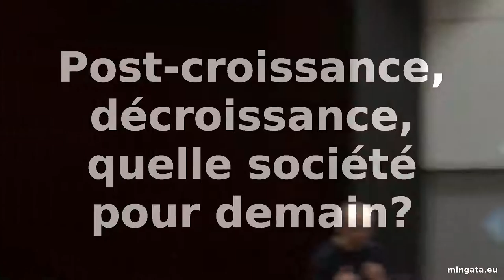Lorient 2016, post-croissance, décroissance, quelle société pour demain?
Entre ressources limitées, ou que l’on devrait s’interdire, et les expériences en cours telles les territoires en transition, l’économie de la fonctionnalité et de la coopération ou les différentes initiatives locales, quelle société est possible et acceptable par nos concitoyen.nes pour demain ?

Avec Sébastien Boucq, ingénieur-géographe spécialisé industrie et aménagement durable du territoire ; Yves Cochet, président de l’Institut Momentum ; Christelle de Crémiers, enseignante en Master 2 d’ingénierie financière.

Extraits non-officiels, en caméra (presque) cachée, des journées d'été de l'écologie de Lorient, en août 2016. (L'université d'été d'Europe Écologie - Les Verts)